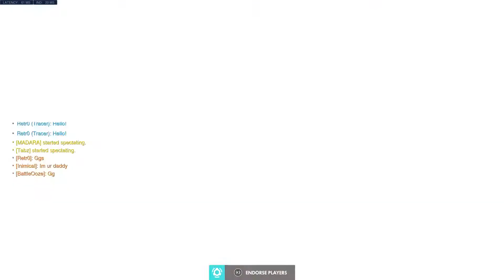Overwatch: Origins fun rein